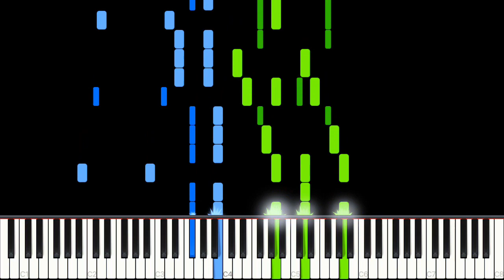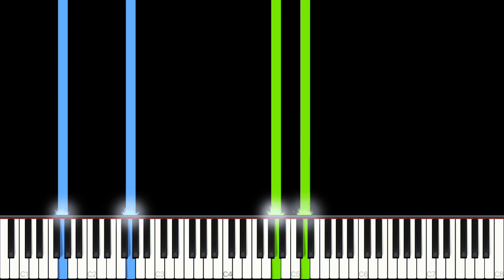You Me At Six – Take On The World | HARD Piano Cover